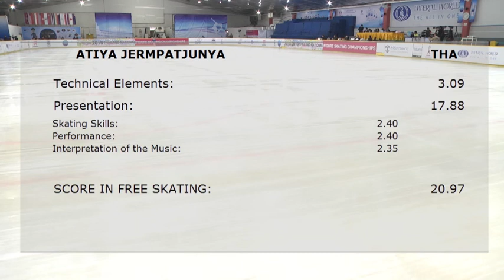🥇1st Place:🇹🇭 2019 Thailand National Figure Skating Championships , Level 1 Girls [PangYa on Ice]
4 Apr 19  : 1st place from 14 people